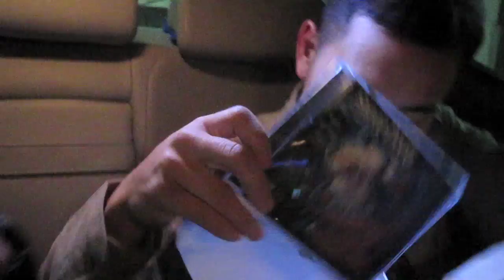FM SATELLITES Episode 15 "A Gift From Snoop Dogg" w/ new song sneak preview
FMTV and Transparent Agency present "FM SATELLITES - EPISODE 15: A Gift From Snoop Dogg" w/ new song sneak preview

Episode Description: The Far East Movement were recently featured in Snoop Dogg's "I Wanna Rock" music video and made a cameo in his movie Malice n Wonderland. Snoop Dogg send them a crazy gift package that included a Mr Cartoon Sanctioned Phone with a months free service and new Snoop songs. Snoop Dogg also reps the Far East Movement and talks about a new collab he did with FM for their new album and we give you a little sneak preview of the song at the end...

*HOW TO WIN THIS MR CARTOON x SNOOP DOGG PHONE*
We have decided to give it to 1 lucky winner in the FM Cherrybomb Party Mix in the cherrytree chat this Saturday March 27th at 9pm pst only if the chat room hits over 100 people. After the chatroom hits over 100 people, we'll choose 1 winner from the chatroom with a random FM trivia question. Good luck fam

The FAR EAST MOVEMENT FM SATELLITES premieres every Tuesday at 2pm pst (after rebroadcast of Cherrybomb Party Mix) on the front page of

This FM Satellite Features: The FAR EAST MOVEMENT (FM - Kev Nish, Prohgress, J-Splif, DJ Virman), Snoop Dogg, Mr Cartoon Sanctioned Phone

FM CHERRY BOMB PARTY MIX Show Streams EVERY Saturday night 9pm-10pm on Cherrytreeradio: